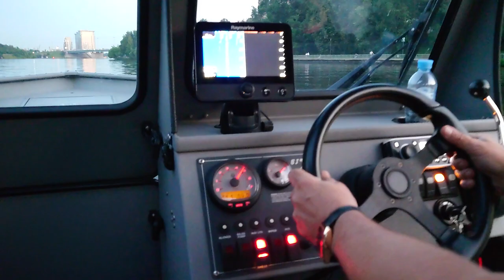SJX JET BOAT, MOSCOW-RIVER, TUSHINO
SJX JET BOAT 2470, Moscow-river flight, North Tushino